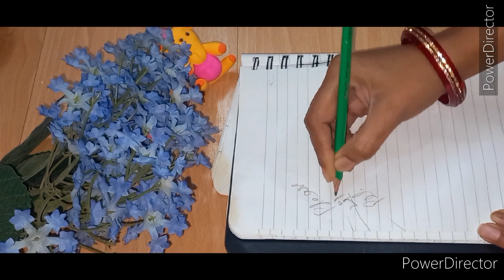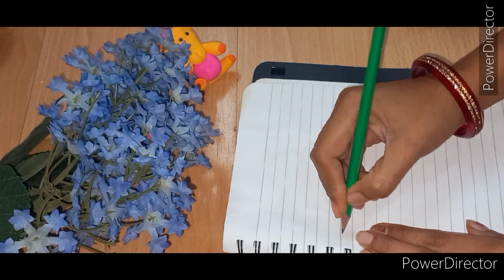BTS Pencil Topper With Super Clay || Super Clay Crafts || Hina Thoria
How To Make Wall Putty Dough In Easy Way || Step By Step Wall Putty Dough Making || Hina Thoria

How To Make Beads From Wall Putty || Beads From Wall Putty || Wall Putty Crafts || Hina Thoria